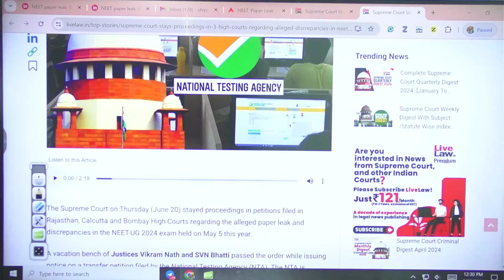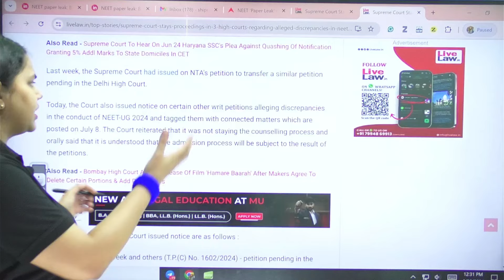🔴NTA NEET 2024 SCAM | SUPREME COURT NE LAGA DI HAI ROK IN PETITION PAR | BY SHIPRA MAM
Are you worried about the alleged NEET 2024 Scam? This video by Shipra Mam dives deep into the recent developments and the Supreme Court's response to the petition.

Here's what you can expect:

A breakdown of the alleged NEET 2024 scam.
Analysis of the Supreme Court's involvement.
Insights into what this means for students.
Important: This description avoids claiming guilt or innocence as the case is ongoing.
Feeling stressed or confused? Watch this video for the latest information and clear up any doubts you may have.
Supreme Court Petition
NTA NEET Exam
Medical Entrance Exam